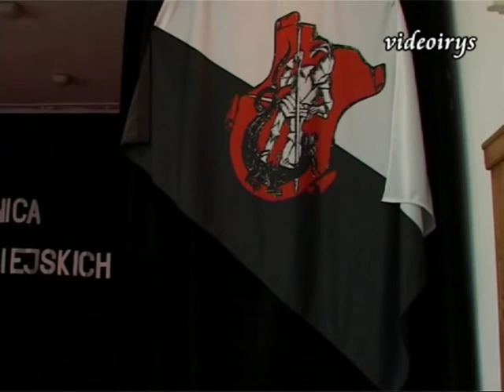Pompeja -Barbara Lubos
Film - Ryszard Kowalski videoirys - fragment koncertu Barbary Lubos  podczas uroczystej sesji z okazji 448 rocznicy nadania praw miejskich dla Miasteczka Śląskiego w dniu 23 kwietnia 2009r.